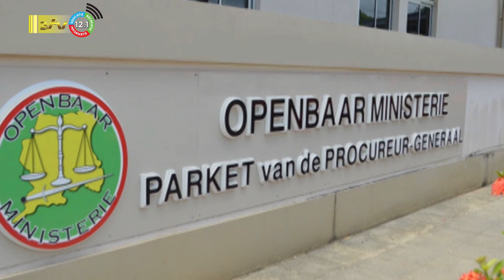06 07 2023 Korte berichten: CDF, Lease agreement, Van Trikt